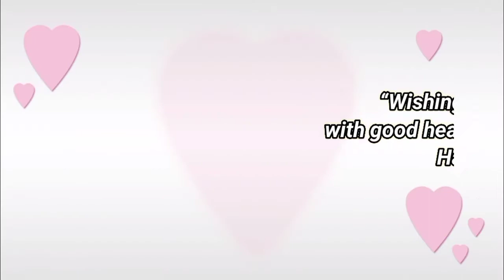Happy birthday Vishakha, birthday greetings status